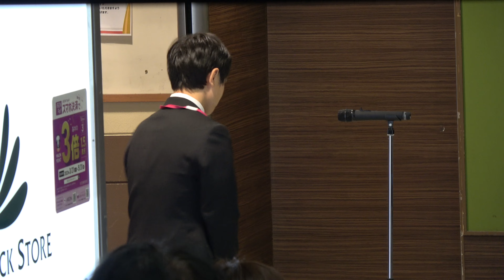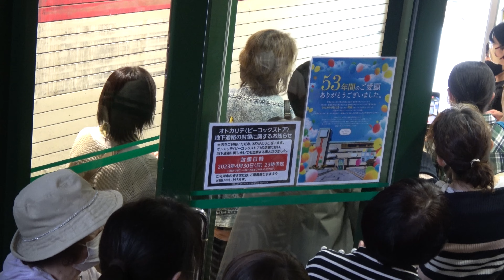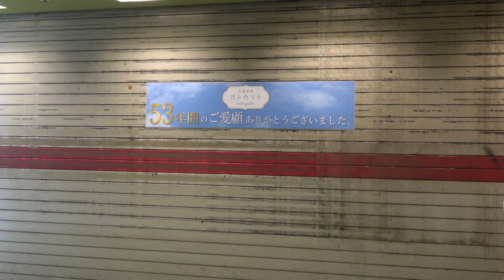千里中央 オトカリテ閉館セレモニーをノーカットで(2023.4.30)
2023年4月30日、千里中央にあるオトカリテは閉店しました。
1970年に大丸ピーコックとしてオープン以来千里大丸プラザ、オトカリテと営業してきました。
この動画はピーコックストア地下1階で閉館セレモニーが始まる17時40分の少し前から撮影し、
セレモニー終了後の地下各店の様子も入れています。
また、閉館当日の店内の様子も撮影したのでそれは後日公開したいと思います。
2023年04月30日撮影